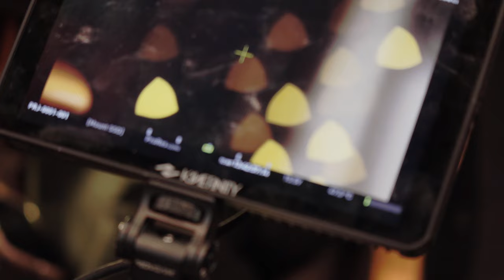Lens with triangle aperture inside is special and unique look a lot of things is quite huge with t 2